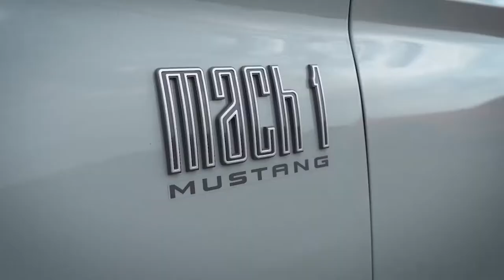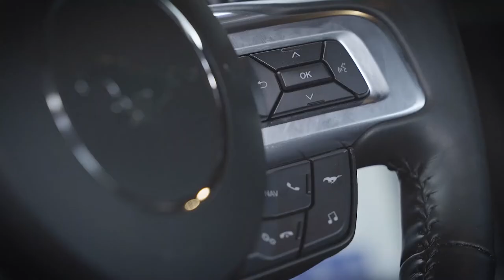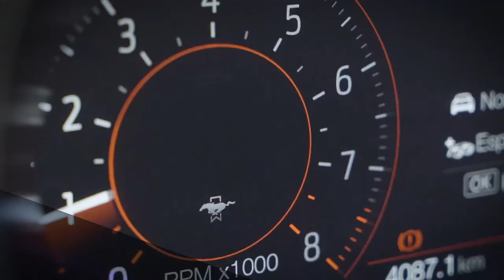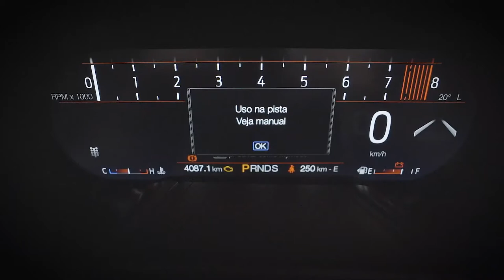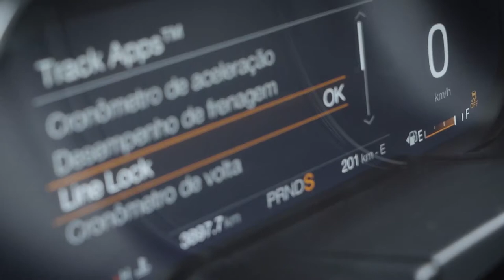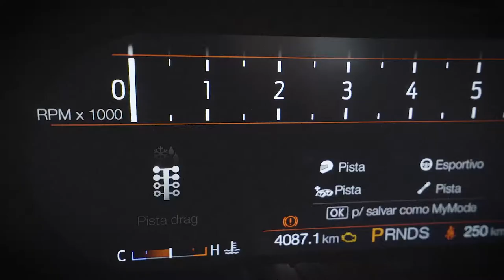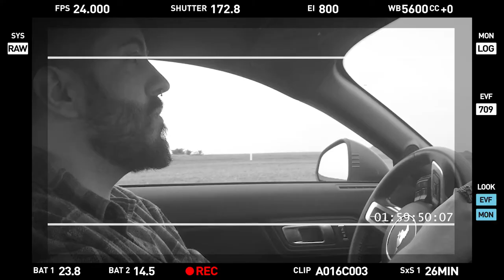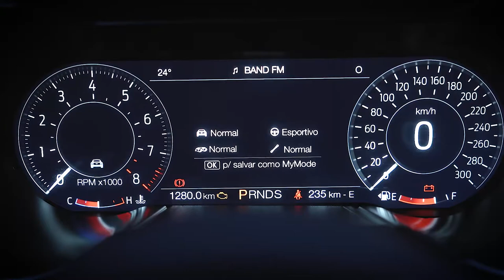Test Drive Mustang Mach 1 Com Patife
Test Drive Mustang Mach 1 Com Patif